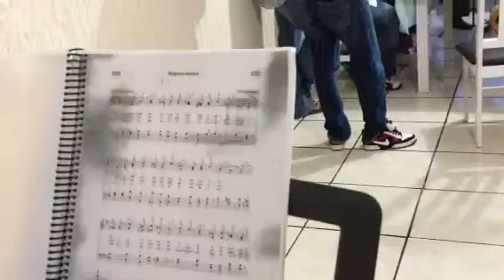1º Ensaio Hinário 5 Ccb - Fazenda rio grande - Parana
Casa Marcelo  2013     jardim dos estados